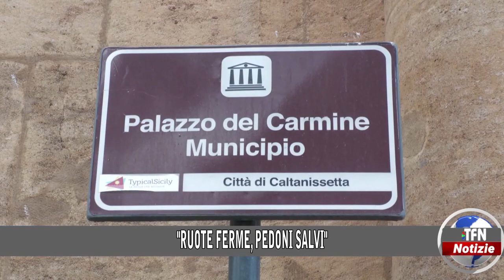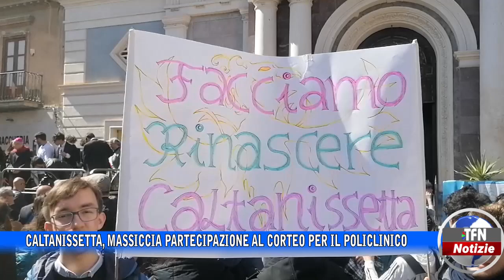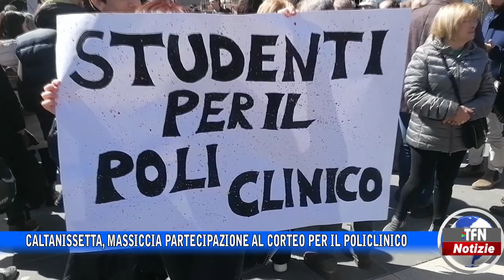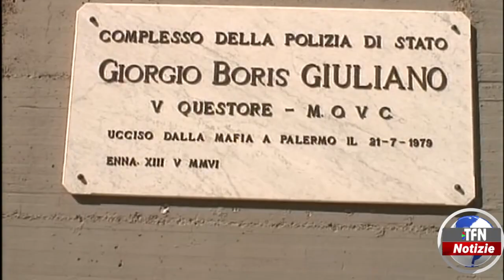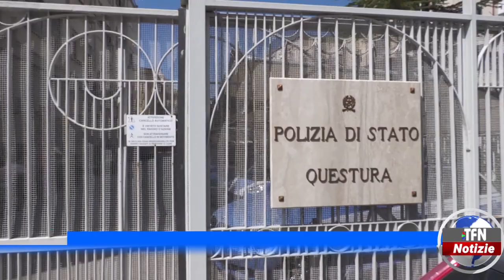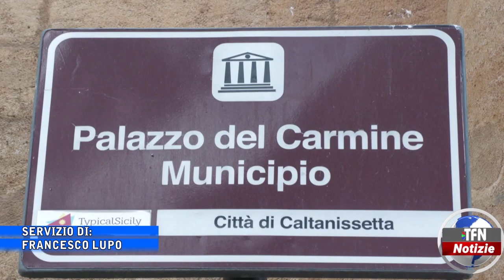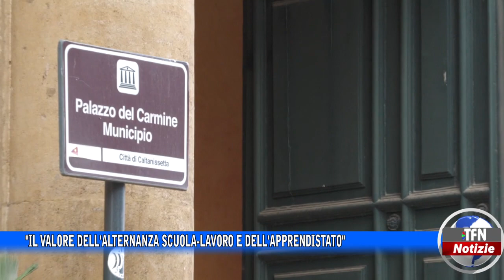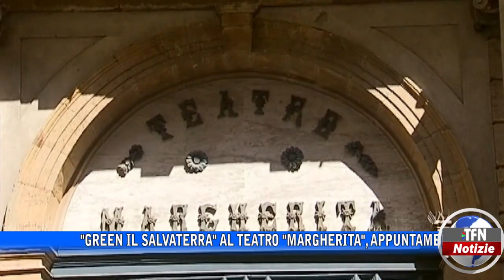Il telegiornale di TFN edizione del 10 MARZO 2023 – ore 20:30